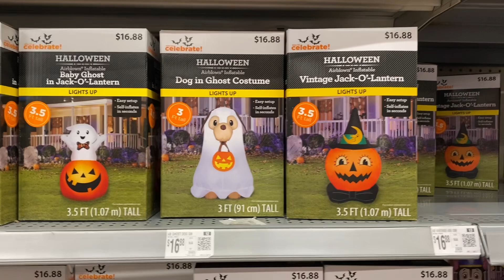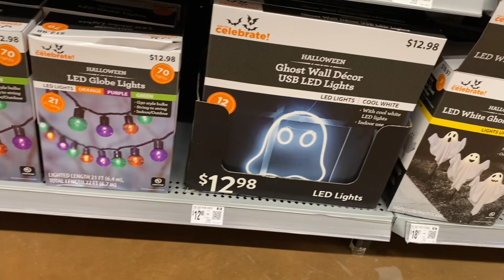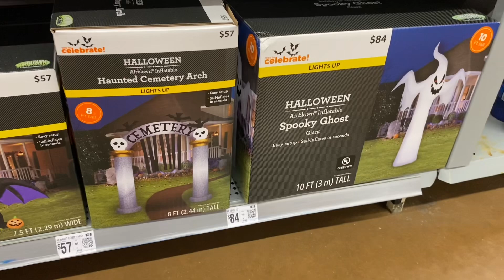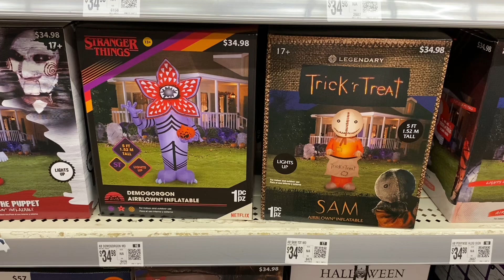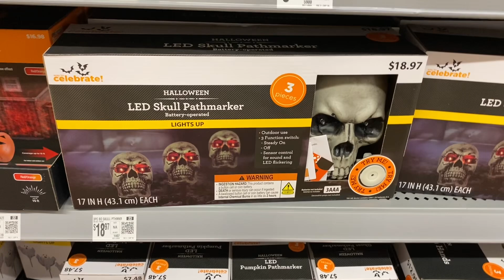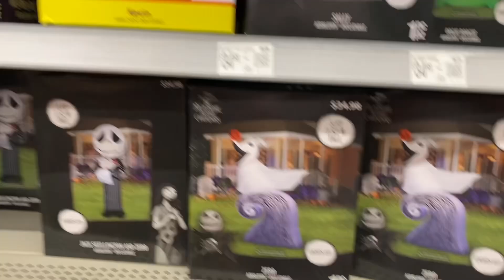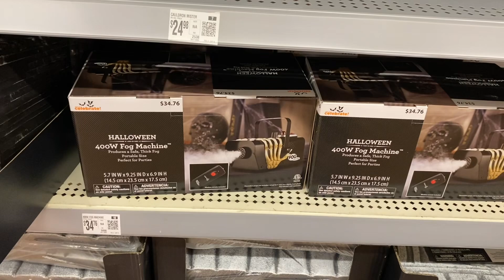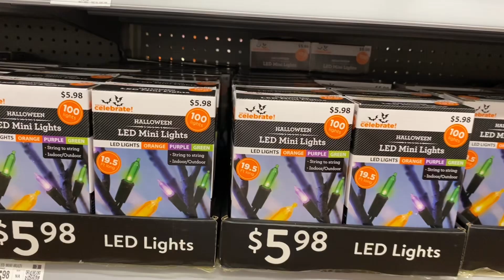WALMART HALLOWEEN FINDS * WALMART SHOP WITH ME * WALMART HALLOWEEN DECOR * WALMART DECOR * HALLOWEEN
Halloween - Shopping and Browsing